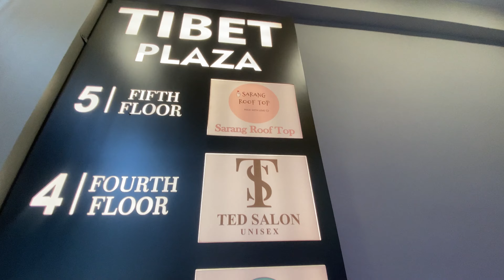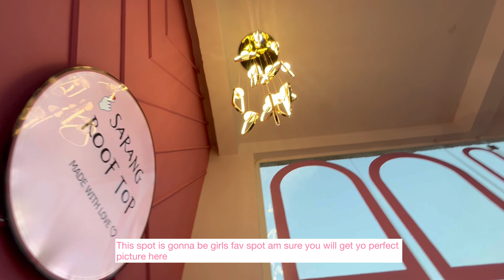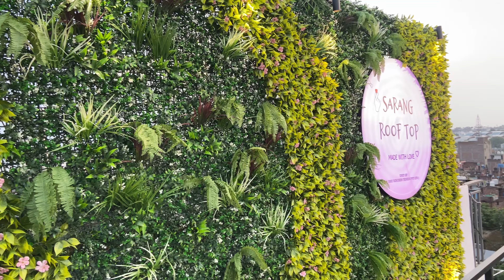Sarang rooftop opening day | Majnu ka tilla | Tibetan vlogger | Good luck for your new beginning